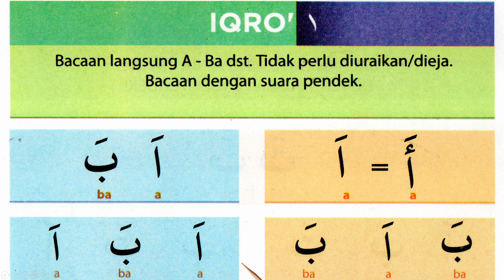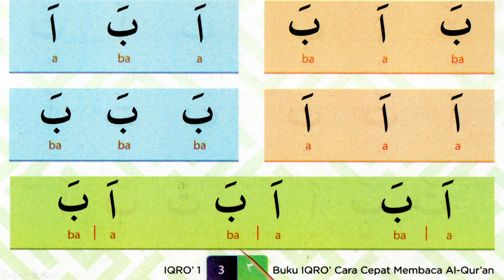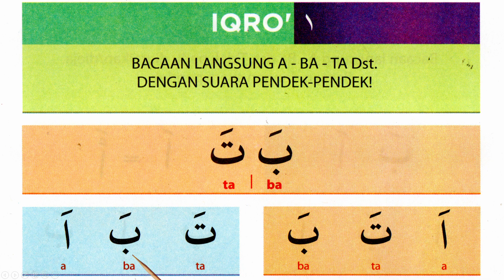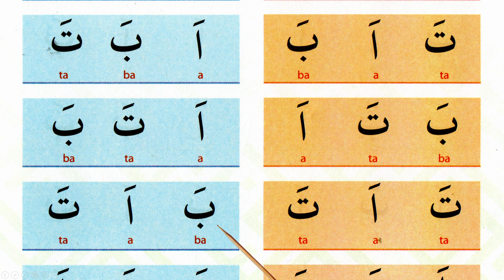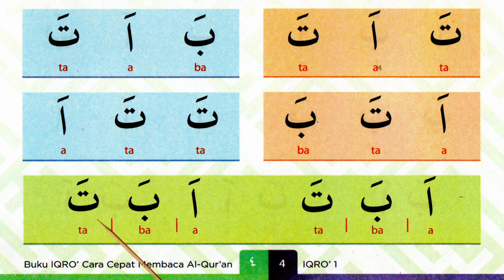Iqro 1 (Hal 1 - 4). Belajar Baca Iqro' 1, Cara Cepat dan Mudah Membaca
Video ini merupakan tuntunan membaca Iqro' Jilid 1 yang dimulai dari halaman 1 - 4. Pada Buku Iqro 1, halaman 3 merupakan halaman pertama, karena halaman 1 - 2 adalah pengantar dan petunjuk belajar. Pada bagian 1 ini dimulai dari huruf "alif" sampai huruf "Ba"

Belajar baca iqro dalam video ini menggunakan metode cepat & sederhana yang mudah diikuti dan dipelajari, disertai dengan bacaan latin sehingga memudahkan untuk mempelajarinya. Dalam membaca iqro, diharapkan pemirsa bisa belajar berkelanjutan sehingga akan tuntas sampai dengan lancar dan fasih membaca Al Qur'an